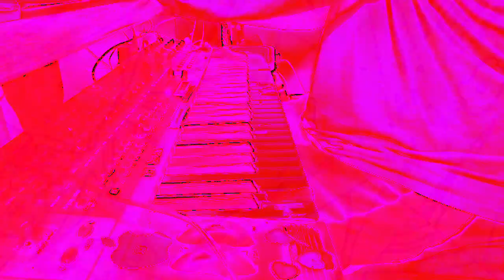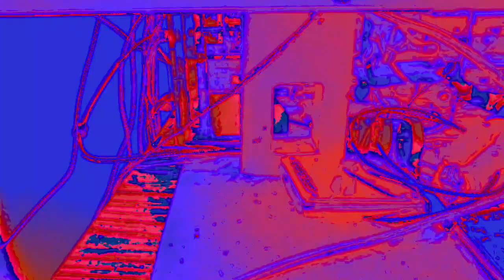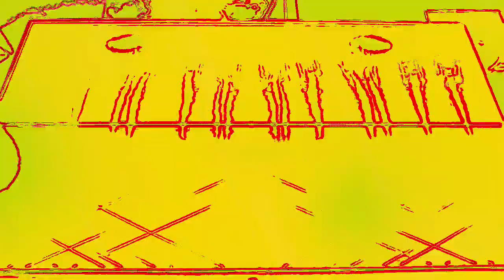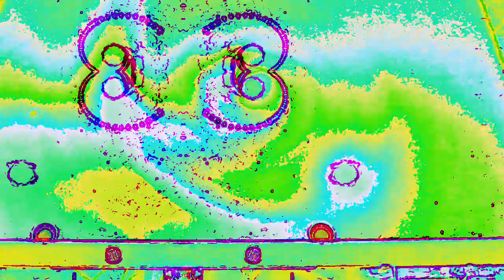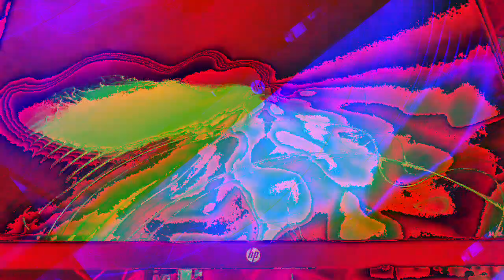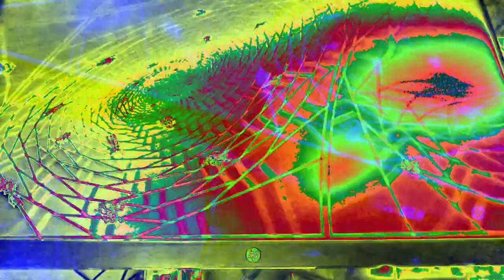[EPILEPSY WARNING] Movie 23 01 07 03h15m59s *Photosensitivity Warning*